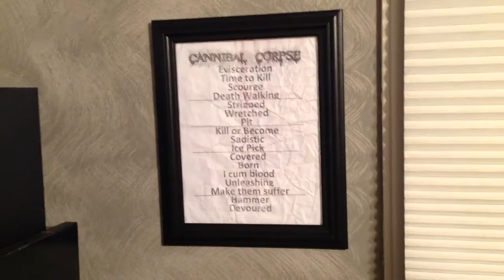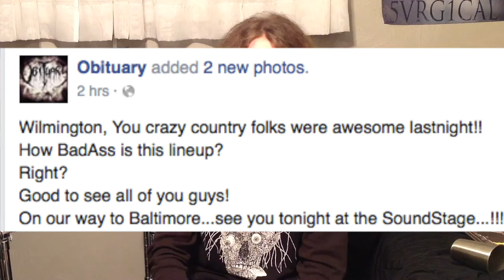Cannibal Corpse, Obituary, Cryptopsy, Abysmal Dawn show: My Experience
My first time seeing Cannibal Corpse, Cryptopsy, and Abysmal Dawn at Ziggy's By the Sea in Wilmington, NC on February 13, 2016 (2/13/16). Video showing afterthoughts...